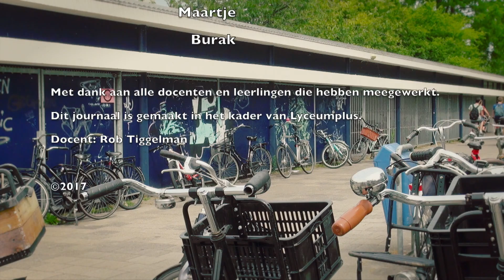Zaanlands Journaal zomer 2017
Dit journaal is gemaakt door leerlingen van het Zaanlands Lyceum

Met dank aan alle docenten en leerlingen die hebben meegewerkt. Dit journaal is gemaakt in het kader van Lyceumplus.
Docent: Rob Tiggelman